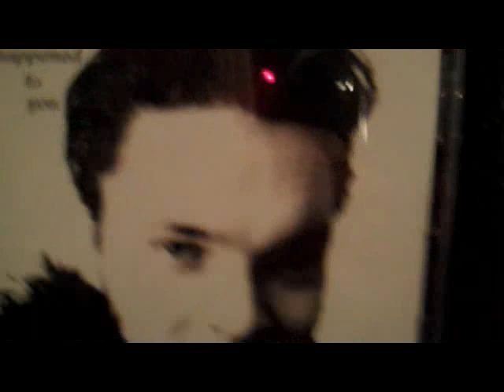What Happened To You